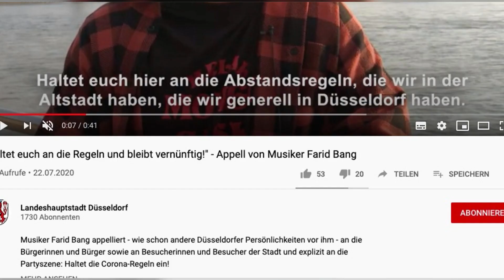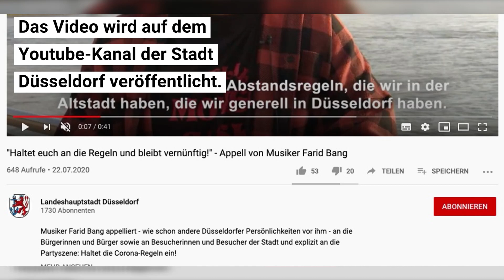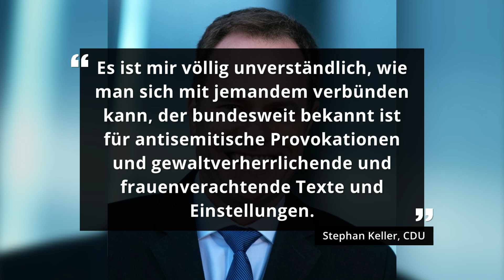Düsseldorfer SPD erntet viel Kritik für Video mit Farid Bang – auch Jüdische Gemeinde ist "erstaunt"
Rapper Farid Bang hat in Absprache mit Düsseldorfs Oberbürgermeister Thomas Geisel ein Video zur Einhaltung von Corona-Maßnahmen gedreht. Das Video sorgt für viel Kritik – auch wegen der Antisemitismus-Vorwürfe gegen den Rapper.